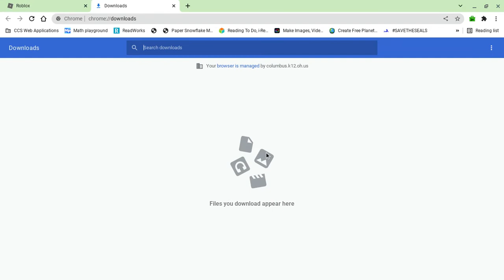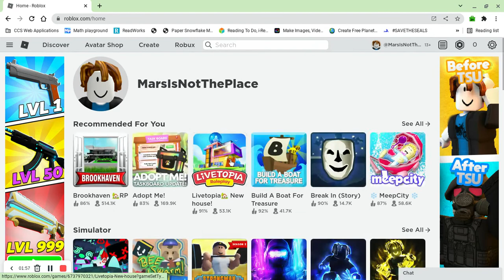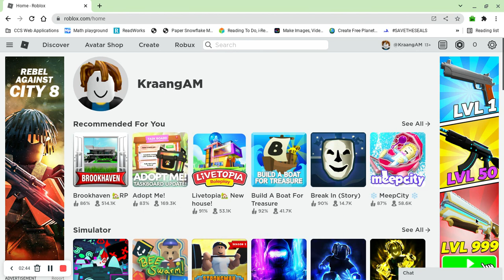3 free roblox accounts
youtube.. please dont strike my channel or, delete this video this time please..
Im just giving accounts to people, whats wrong with that?
This time I tried my best to keep "Harmful" or, "Dangerous stuff"
Out of my video.